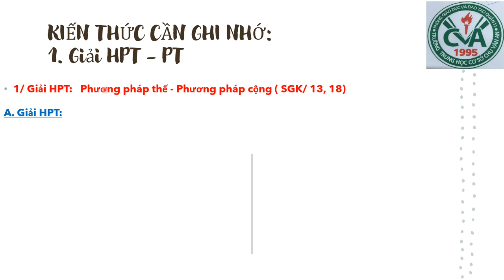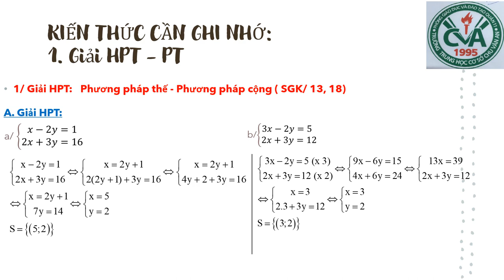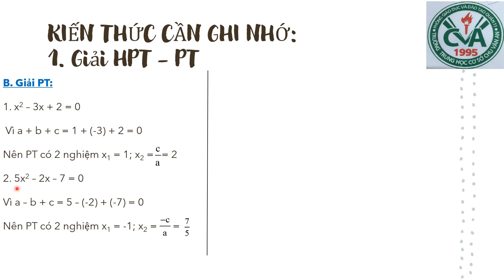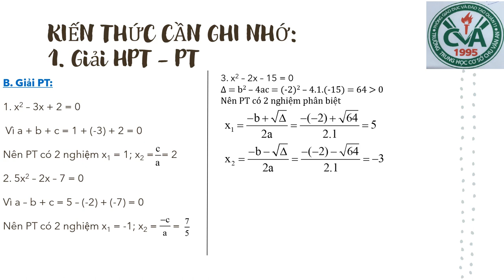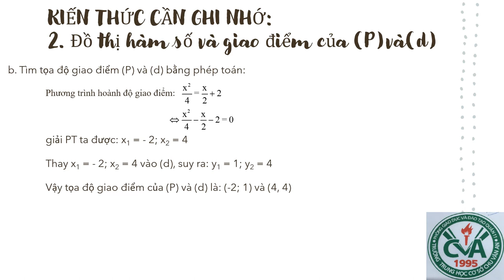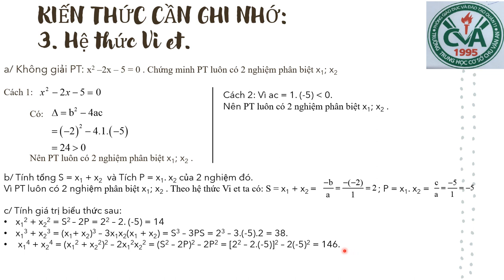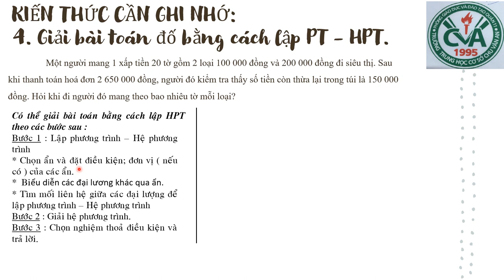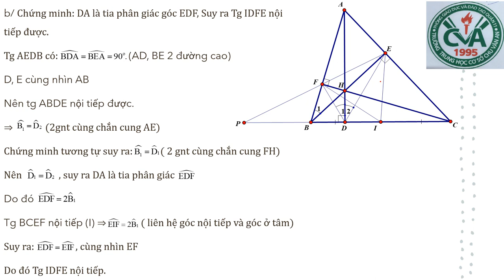TOÁN 9 (Phần I) - Ôn tập HK2 (2022-2023)